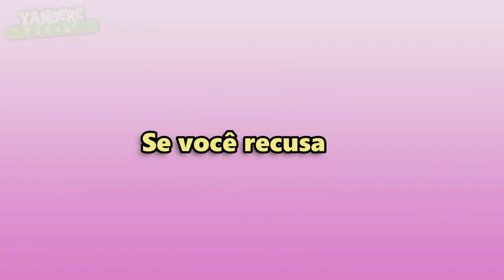Task: Gema Taku (PT-BR) 【Yandere Simulator】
Créditos

Canal criado com alguns integrantes do grupo Yandere Simulator Brasil, com o objetivo de ajudar quem tem maior dificuldade no entendimento das falas do jogo.

~Equipe composta por:
Hünä, Kaleb, WK-Kun, Lin, Keiko, Li, YukoTsu, Marin, Tati e Maya

~Informações Importantes
Skin da Baru-chan: Ja1
Arte da Baru-chan: Hünä